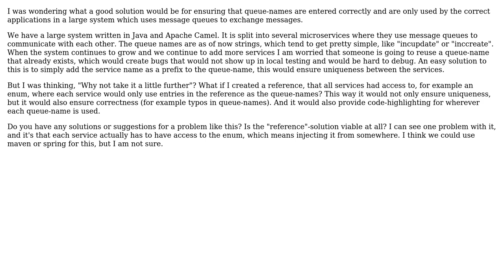Best practice for ensuring name uniqueness/correctness in message queues in a microservice...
Software Engineering: Best practice for ensuring name uniqueness/correctness in message queues in a microservice architecture/distributed system

With thanks & praise to God, and with thanks to the many people who have made this project possible! | Content (except music & images) licensed under CC BY-SA | Music | Images & others | With thanks to user haraldfw user Bilesh Ganguly user bikeman868 and the Stack Exchange Network Trademarks are property of their respective owners. You are responsible for your own actions.